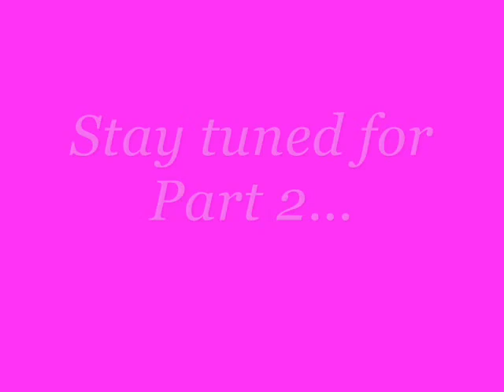Conquering Your Little Voice - Part 5 - Failed Goals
Tips on effectively managing Failed Goals Part 1 of 2.